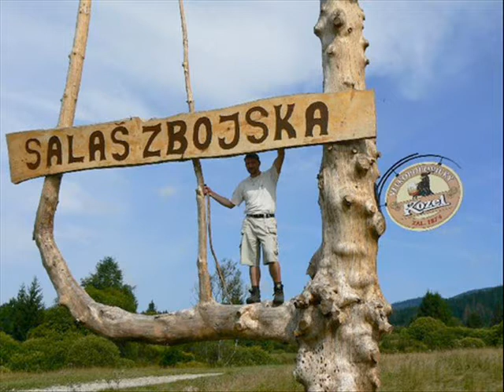Veporské vrchy Pařeztour 2007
Vzpomínáme na salaš Zbojská. Z fotek členů Pařeztouru. Tož tak.